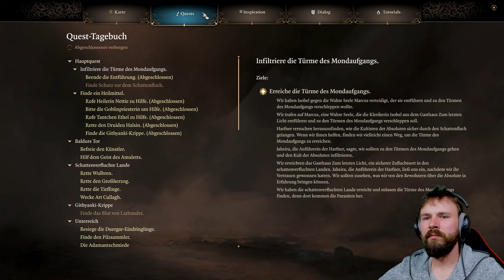Baldur´s Gate 3 Folge 32: Ein Geschenk für den Pilzkönig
Wir sind noch im zerstörten Dorf in der Schmiede und reisen weiter
nach Waukenns Ruh in den Zhentraim Keller zum Pilzkönig am Schwarzseegrotte. Danach geht es durch die Schreckenssenke ins Unterreich, wo wir zur verlassene Zuflucht gehen in die Unterreich -  Grymschmiede . 😜 Viel Spaß bei gucken.

01:00 - Zerstörtes Dorf in der Schmiede
18:55 - Waukenns Ruh
25:55 - Zhentraim Keller
28:25 - Schwarzseegrotte Pilzkönig
41:40 - Schreckenssenke
42:10 - Unterreich
49:00 - verlassene Zuflucht / Unterreich -  Grymschmiede

Schreibt mir doch gerne in die Kommentare was ich für euch verbessern oder ändern kann. 😉

Ich würde mich über eure Unterstützung freuen
🙏🙏🙏Thanks🙏🙏🙏
Und bleibt gesund Leute

Twitch Kanal:
G_Man_78:

TITEL: Baldur's Gate 3
GENRE: Abenteuer, Rollenspiel, Strategie
ENTWICKLER: Larian Studios
PUBLISHER: Larian Studios
FRANCHISE: Baldur's Gate
VERÖFFENTLICHUNG: 3. Aug. 2023
VERÖFFENTLICHUNGSDATUM FÜR EARLY ACCESS: 6. Okt. 2020

Von den Machern von Divinity: Original Sin 2 kommt jetzt das ein Rollenspiel der nächsten Generation – in der Welt von Dungeons & Dragons.